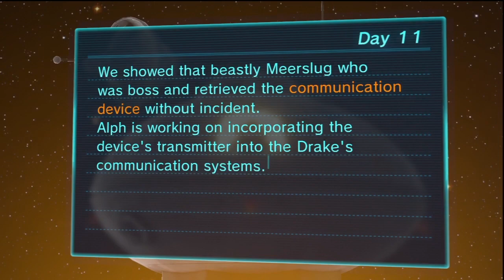Let's Play Pikmin 3 - Part 11: Sarlaccharybdis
This video would have had a description, but I forgot to type one.